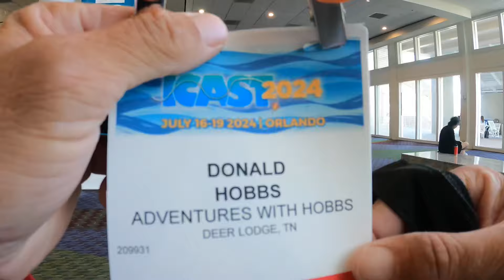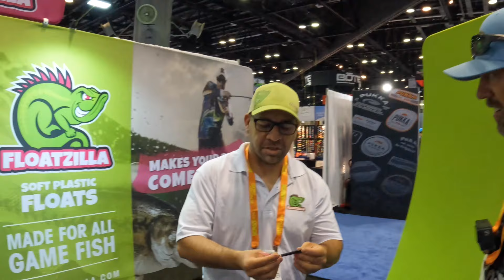iCast 2024 Day 1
iCast 2024 Day 1! This was our first time going to iCast and we really hope y’all enjoy this one as much as we did making it. See y’all on the next Adventure.

Check out Vantage Tackle

Go check out  @AdrianAvena and sub!